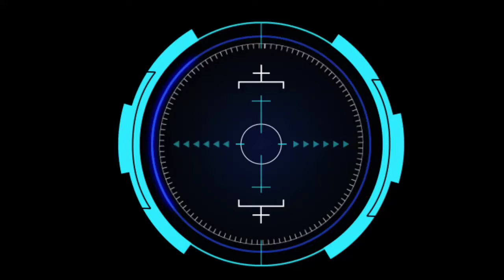CERITA PENYEBAB PLAYER OLD BANYAK YANG PENSIUN